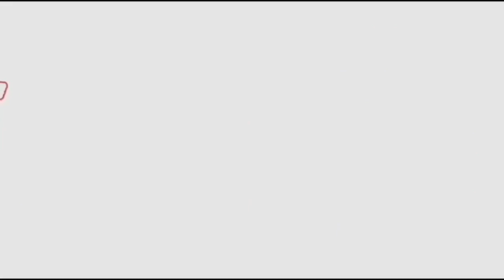పవన్ కళ్యాణ్ ని నమ్మొద్ధా..? జైలు కి వెళ్లి వచ్చాడా..? | PawanKalyan Fan Counter To Ys Jagan | FFN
political news,
latest political news,
ap politics,
pawan kalyan ,
ys jagan ,
chandra babu ,
Ka paul
undavali aruna kumar
revanth reddy,
kcr live,
ktr live,